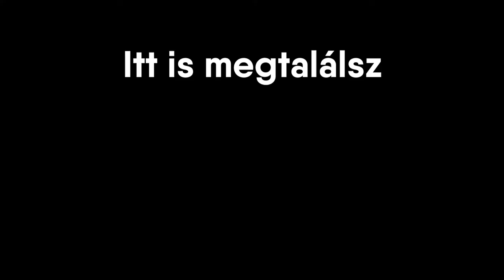Erre sajnos már nem volt idő!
HA SZERETNÉL KÜLDENI NEKEM LEVELET VAGY CSOMAGOT, AZT ERRE A CÍMRE KÜLDHETED:

6900 Makó, Kálvária u. 124.